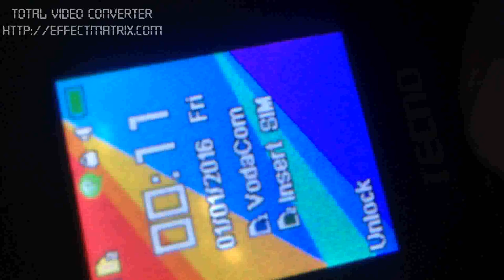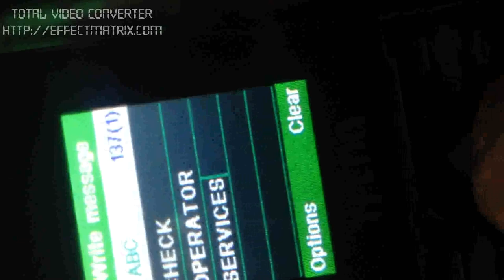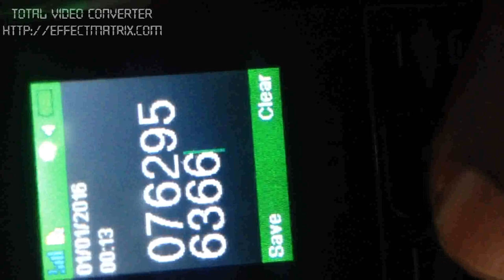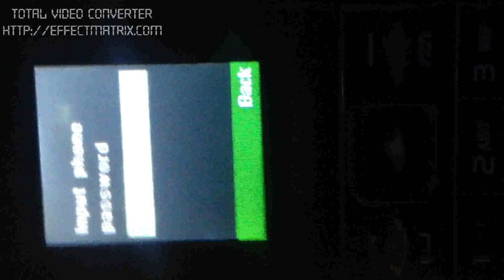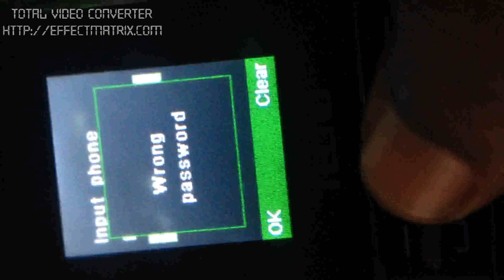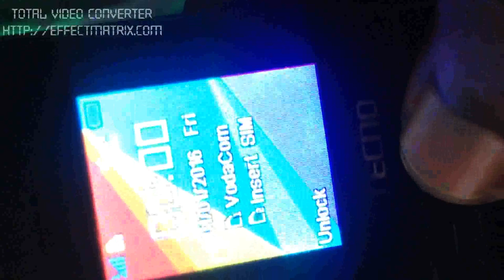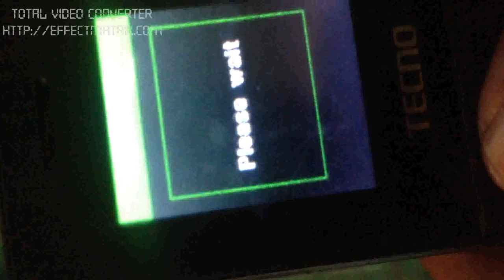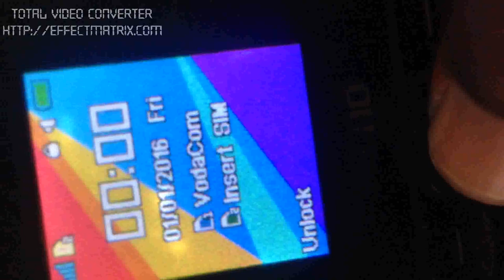JINSI YA KUFUNGUA SIMU ILIYO JIFUNGA KWA KUTUMIA NAMBA